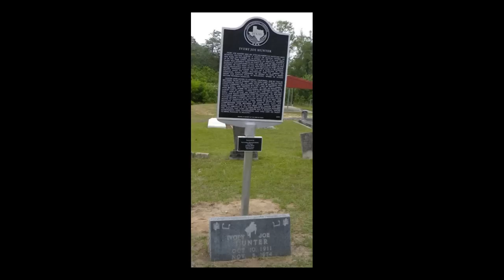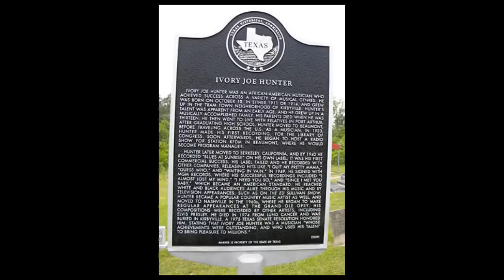Ivory Joe Hunter - It's Still Here (1964 ?) (Original)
Ivory Joe Hunter was born in Kirbyville, Texas, in 1914. He made his first recording on a Library of Congress cylinder in 1933, but it was not until the mid-1940s that he would start to make commercial recordings, initially with Johnny Moore's Three Blazers. By the 1950s he was enjoying regular R&B chart success, but in the 1960s he turned to country music and made regular appearances at the Grand Old Opry. He recorded "It's Still Here" as part of his mid-1960's LP "This Is My Country." A smoker, Ivory Joe Hunter died of lung cancer in 1974.
Elvis admired Ivory Joe Hunter and sang several of his songs throughout his career: "My Wish Came True," "I Need You So," Ain't That Loving You, Baby" and "I Will Be True," as well as "It's Still Here." Although issued as studio recordings, both "I Will Be True" and "It's Still Here" are examples of Elvis singing for himself at a studio piano, during a break in the actual recording proceedings (as, indeed, is "I Will Take You Home Again Kathleen").